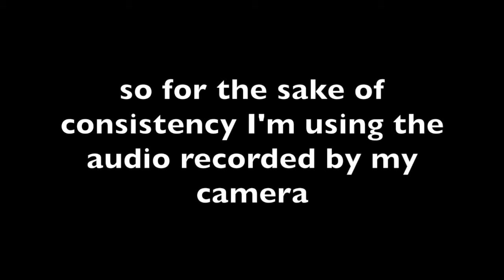Crazy Sexy Cool; ASTRO a capella cover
support Moonbin and Sanha in their next comeback pls~